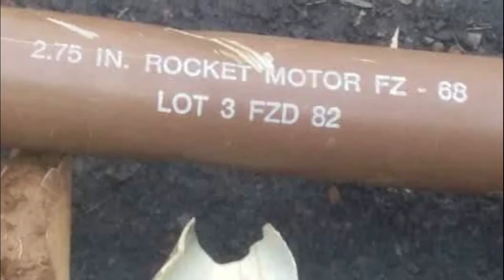West Papua Land Rights Fund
This short video describes the clearances of Indigenous People in the highlands of West Papua.  While the content is intense it is not graphic but includes video of recent military operations.